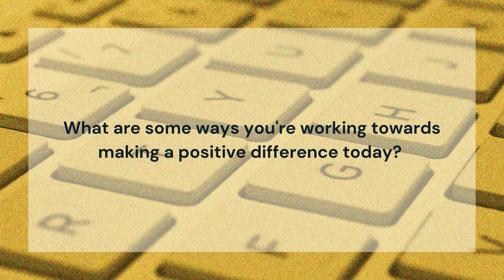This Teach For America Alum Believes Every Great Leader Needs a Coach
In this video profile, we meet Teach For America alum Rachel Vicente (Chicago-Northwest Indiana ’12), CEO and founder of Rachel Vicente Consulting, which provides leadership development and project advising for nonprofits and businesses. She shares how her supportive teacher coach from her time the corps influenced her growth and leadership–and led her to create her own business to do the same for clients.